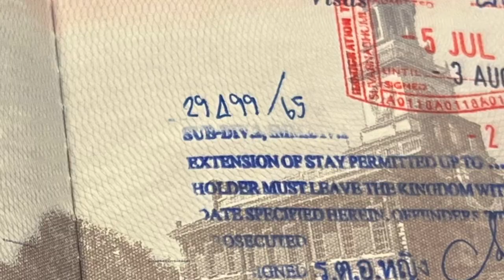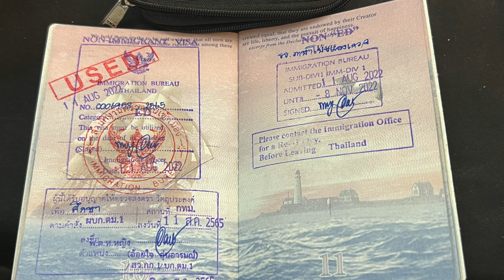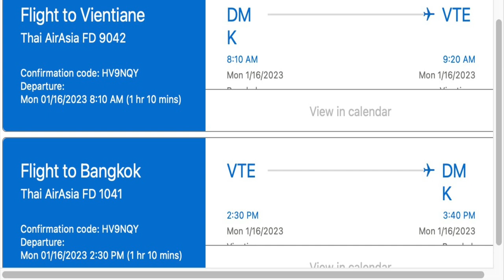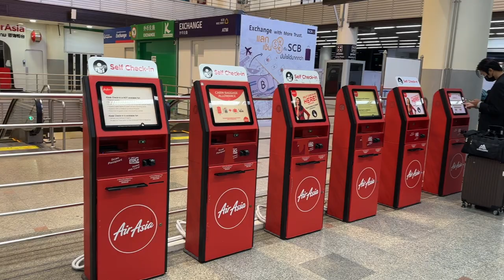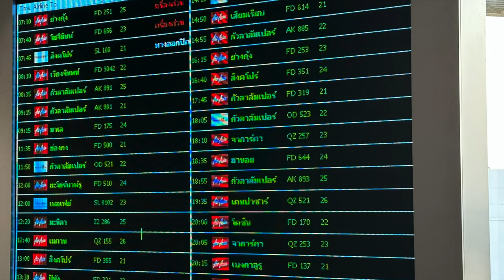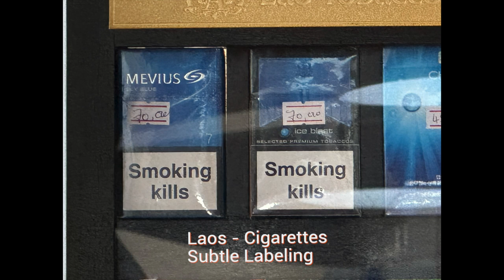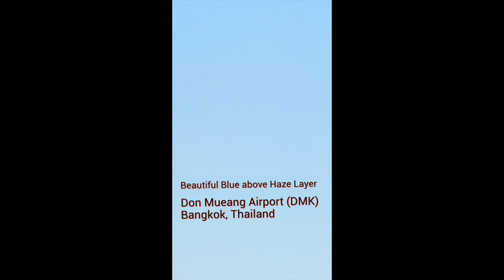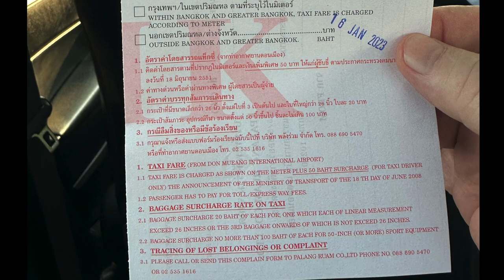Thailand Tourist Visa to Educational Visa to Tourist Visa to Non-Immigrant O Visa all in 7 months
Welcome. It's been six months and 10 days since I arrived in Thailand. The visa hassles to stay in Thailand have been way more than they should have had I planned better. However, to my own defense, a good friend of mine says, you should never think about staying someplace before you put your boots on the ground and try it.

The position I find myself now in relation to a Thailand visa. is a result of my not wanting to commit before putting my feet on the ground. So let me tell you the little story about how I left the United States on July 4th, 2022, arrived July 5th in Bangkok, Thailand, and how my visa trail has went since.

I got here at 1130 at night. It took all of three minutes to clear customs, no headache, no hassle. Showed 'em my covid vaccinations that I had covid shots, showed 'em my boarding pass, my passport stamp. You get 30 days. that got me, I guess to August 3rd . I knew that wasn't gonna be enough, so you can extend that by another 30 days.

So a few days after I got here, I found out where you had to go, and I took the morning, went out there with my passport and asked for the extension, which they gave you another 30. And that got me to the point where I would be good probably through September, 2nd . That was all well and good, not too much a but 60 days isn't getting you much of any place.

So it was very quick for me to realize I loved it here. I had done my research before I came and I thought I was gonna love it here, but putting the boots on the ground, or my case, gym shoes, really made a big difference. So the next step was I found out from someone on YouTube, which is why I give back with the information that you could get an educational.

From a company that would teach you the Thai language, and it costs about 29,000 baht to get a one year course from them, which was one and a half hour class twice a week online. . And for that they would go to the Ministry of Education and they would get you what was called an educational visa. And that took a little bit doing and hassle, but that educational visa is really not for one year, it's for 90 days.

 Every 90 days you would have to go back to them. And get extension for 90 days, and you'd have to go them two weeks early and they'd have to take your passport and then they'd have to talk to the education department. And then you'd have to go out about 45 minute drive to immigration and check in every 90 days with them to get your next 90 days updated on your educational passport, which.

 I saw this educational stuff, this 90 days going out there and back. That's a hassle. I looked into several options, but one of 'em was the attorney who's on YouTube all time from Integrity Legal that does almost exclusively, visas and that sort of thing. So I made appointment. I have a video about that when I went out there to my appointment.

 I'll link to it in the description below. Talk to them, weighed all my options and determined that I would probably be best with an O retirement visa. They said that their contact within immigration said, let's renew your educational visa. and then about two months into the Visa or around January, we're going to transfer your educational visa to an O visa. Great. Sounds easy. Just cost a lot of money, that's all. So I paid a good chunk of money and. the actual O Visa doesn't cost all that much, but to have an attorney do everything for you does, which is good by me because I want it done right and I didn't want to hassle.

 We come to January and we're gonna do it, and all of a sudden a new head of Thailand's immigration was appointed to run the show here. And as with all things in January, everything must change. So they would no longer transfer an EDU Visa to an O retirement visa directly. They just refused to do it.

 The only way I could do it was to get out of the EDU visa, which proved to be a little bit more of a pain.

 They said you can drive to Pattaya and from Pattaya you can take a four hour van trip to the border and they'd have an agent escort you across the border and then right back in, because there's people that do that. But that's six hours in a car and then six hours back in a car, not fun. So I talked to the attorney.

 I said look, why don't I just take a direct flight out of the country to the capitol of Laos, which is Vientiane, which I butcher the name of all the time, and I'll fly there, and then I'll just fly back.